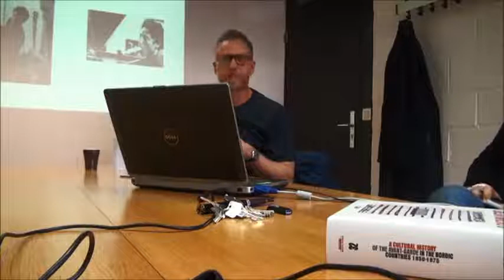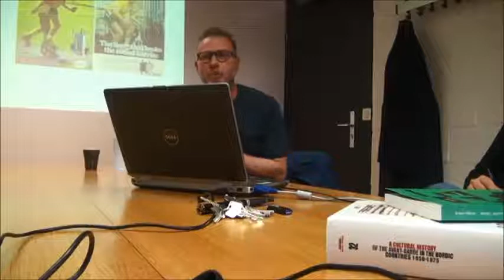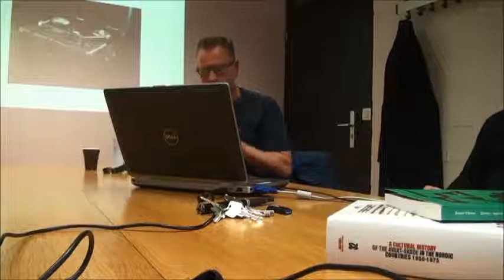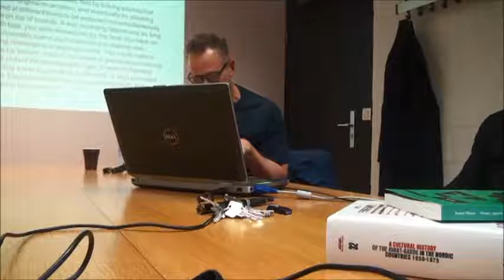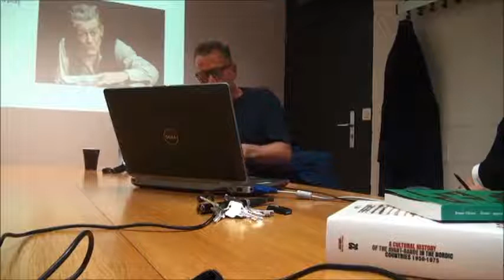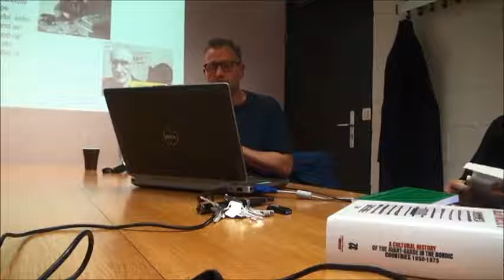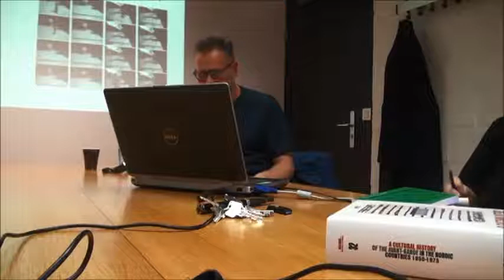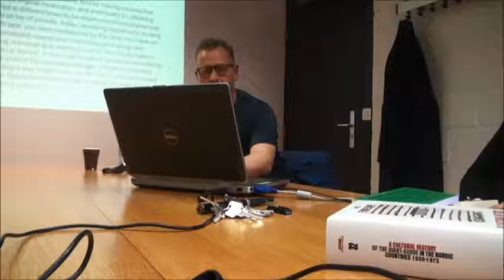Jesper Olsson - The voice of magnetic media. Tape recording and postwar media poetics